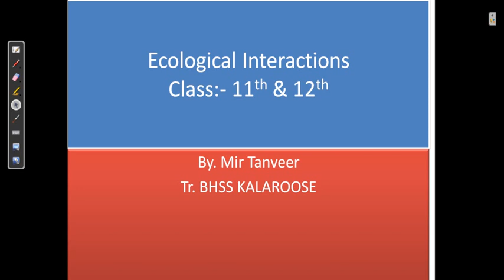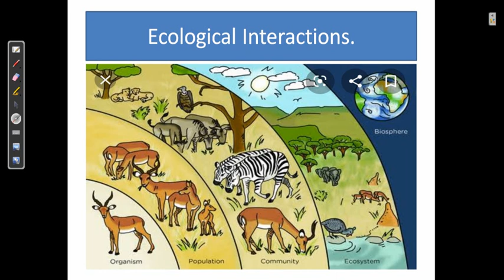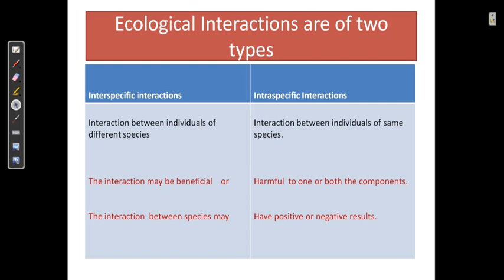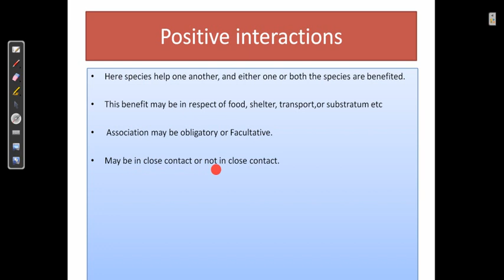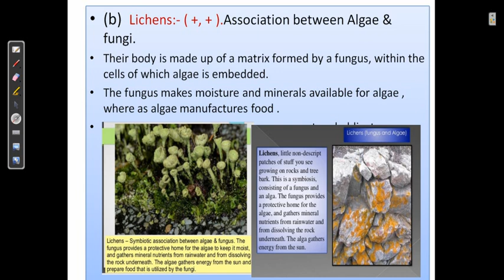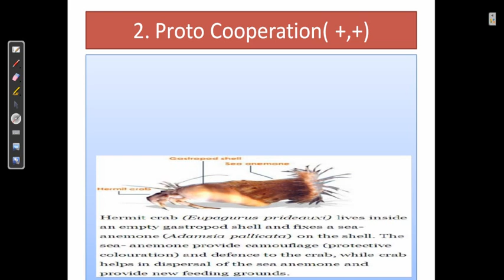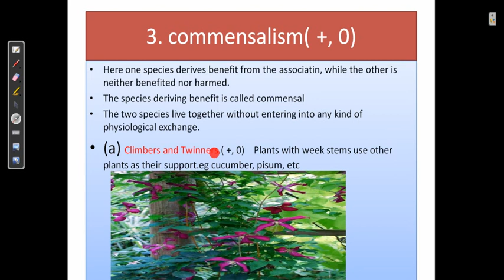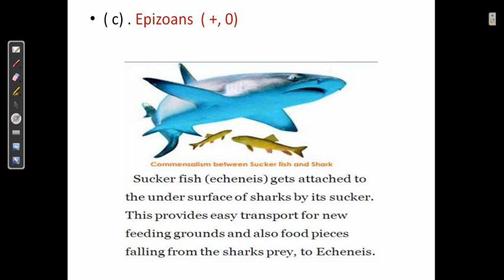Ecological Interactions PART1